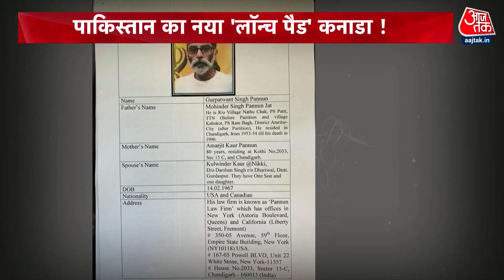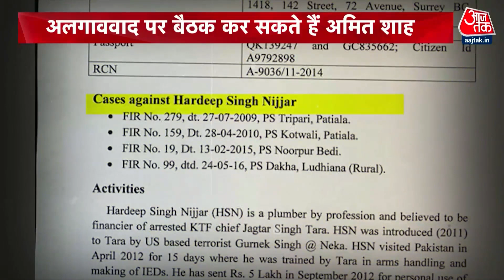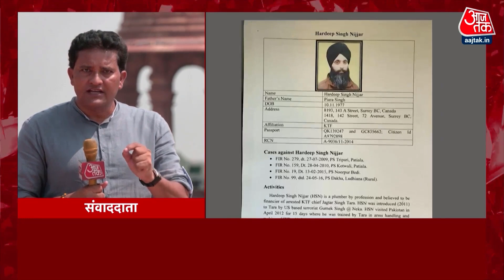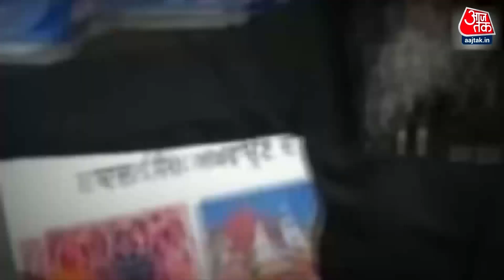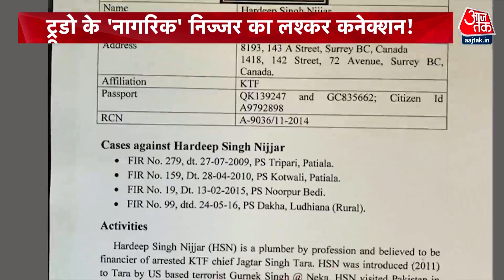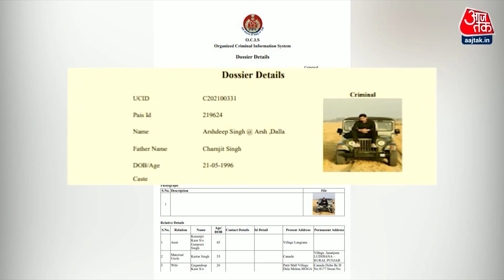Vishesh Full Episode: Canada के PM Justin Trudeau का दिल खालिस्तानियों के लिए जोरशोर से धड़कता है?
कनाडा के पीएम जस्टिन ट्रूडो का दिल खालिस्तानियों के लिए जोरशोर से धड़कता है. वही खालिस्तान जो लंबे वक्त से भारत के खिलाफ साजिश रच रहा है. भारत से पंजाब को अलग करने की मंशा रखता है लेकिन अब एक बड़ा खुलासा हुआ है कि, पाकिस्तान ने भारत में कत्ल-ए-आम मचाने के लिए कनाडा को अपना नया लॉन्च पैड बना लिया है, जिस आतंकी निज्जर को ट्रूडो अपना नागरिक बता रहे थे. उसके लिए अमेरिका ने कहा है कि, वो लादेन की तरह खूंखार आतंकी था.